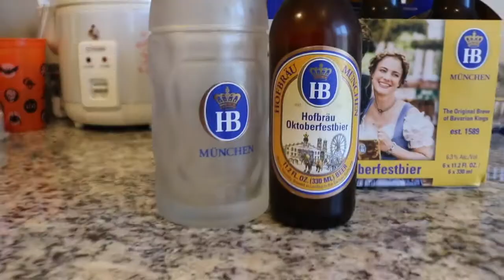Hofbräu October Fest Beer Review - Oktoberfestbier🍺 German Munich Bavaria Hofbrauhaus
I've been waiting MONTHS to get my hands on this beer. 🍺 Cheer's y'all!